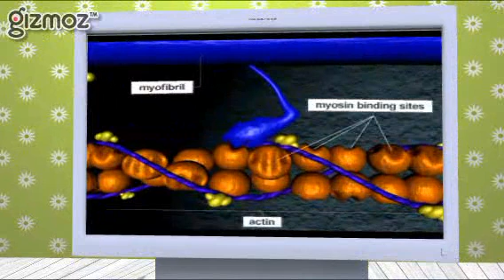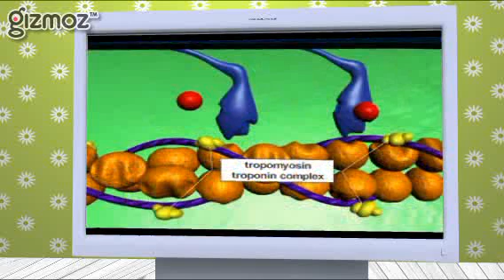actin myosin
science education